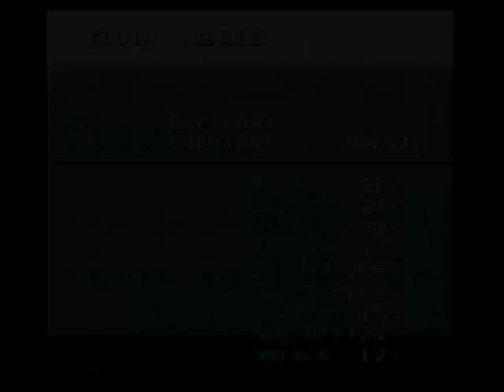Let's Play Final Fantasy III 35 - Raiders Of The Lost Mountain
Time for quite possibly one of the silliest damn things that has ever happened in a Final Fantasy game ever.